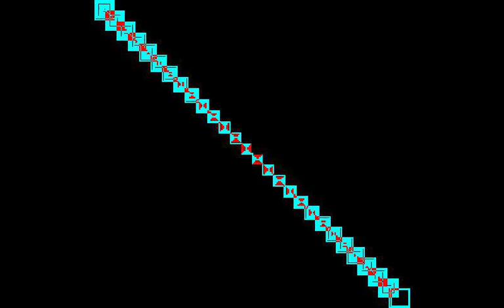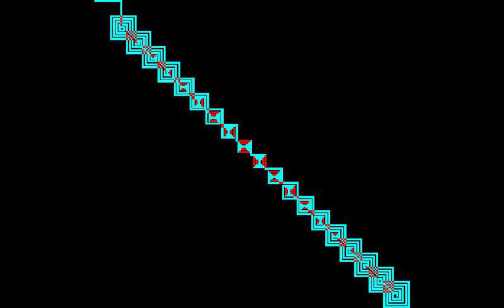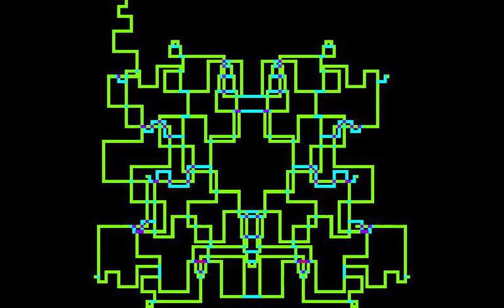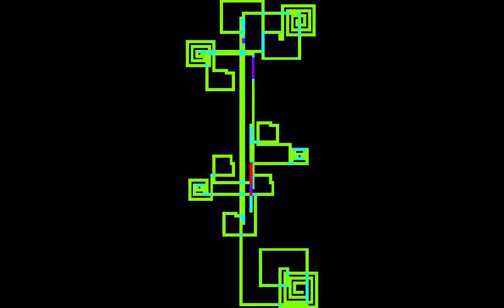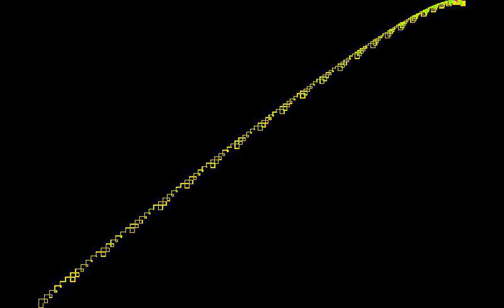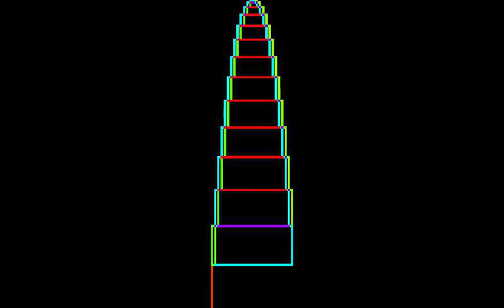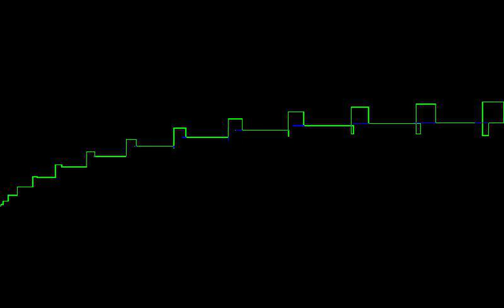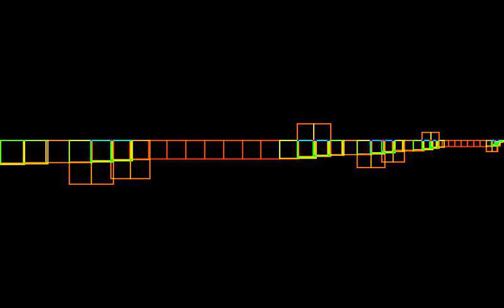Simple Patterns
The patterns are generated from walks guided by linear recursions. I call the patterns simple because the walks are short.. Specifically for recursion a(0) = 1, a(1) = b, a(i) =  b*a(i-1) + c*a(i-2), the length of the walk is a(2) steps. The tricky part is to put the walks in some logical order so that the video flows, or at least is not too jumpy.